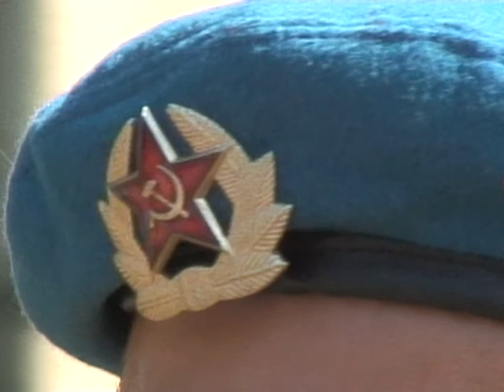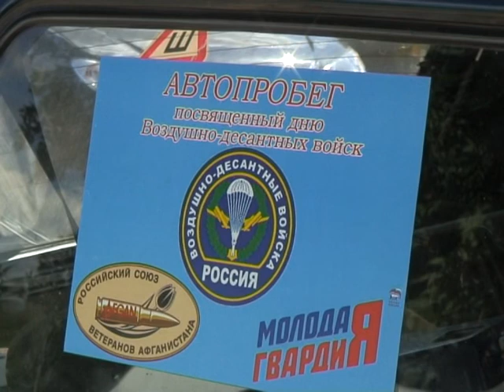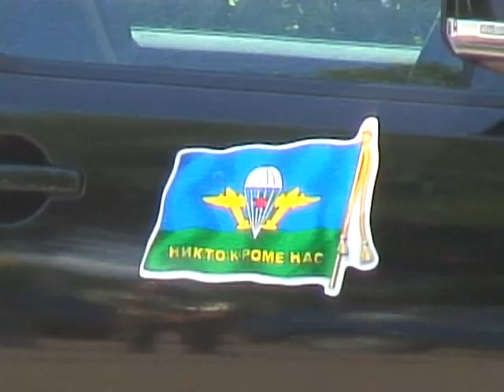САЛЮТ, ПОБЕДА!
В понедельник в Уфе стартовал автопробег «Салют, Победа!». Участники доехали и до Нефтекамска.